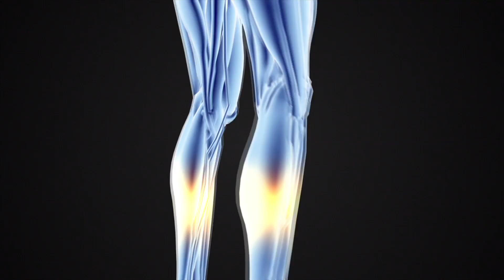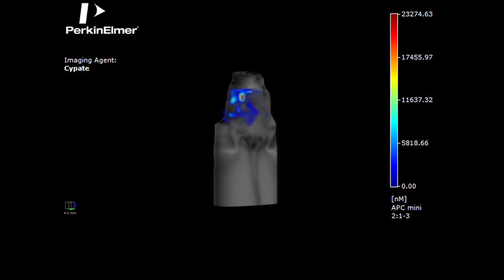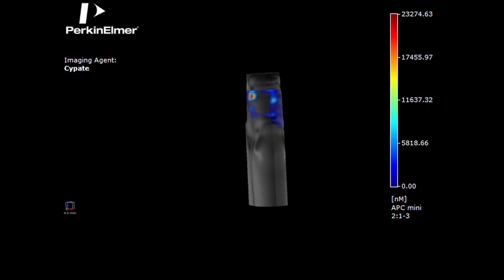Killing Cancer: Innovative Light Therapy Reaches Deep Tumors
Light is used to treat cancer, but phototherapy is only effective where light can easily reach, limiting its use to cancers of the skin and areas accessible with an endoscope. Using a mouse model of cancer, researchers at Washington University School of Medicine have devised a way to apply light-based therapy to deep tissues never before accessible. Instead of shining an outside light, they can deliver light directly to tumor cells, along with a photosensitive source of free radicals that can be activated by the light to destroy cancer.